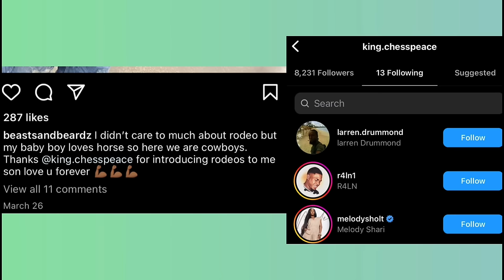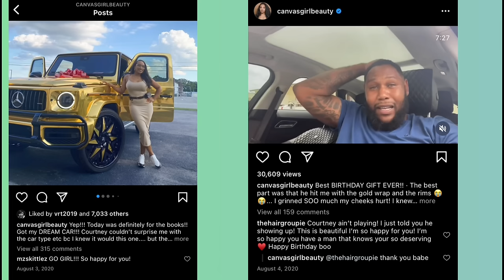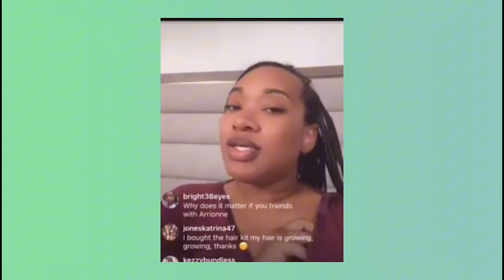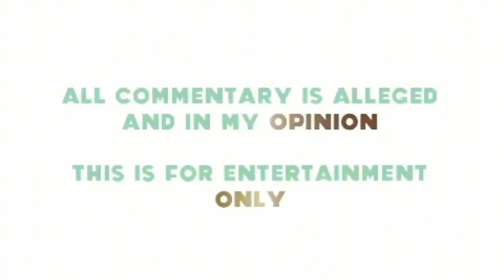STORMI & BETTIE STEELE EXPOSED FOR PLOTTING AGAINST MELODY SHARI | PART 1